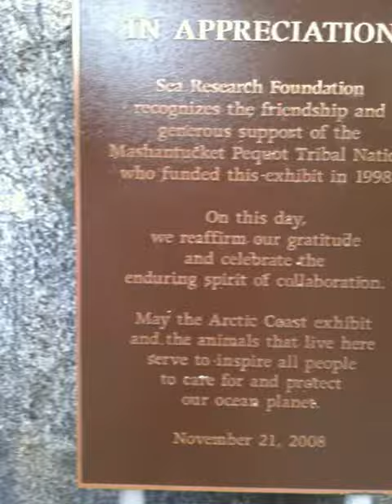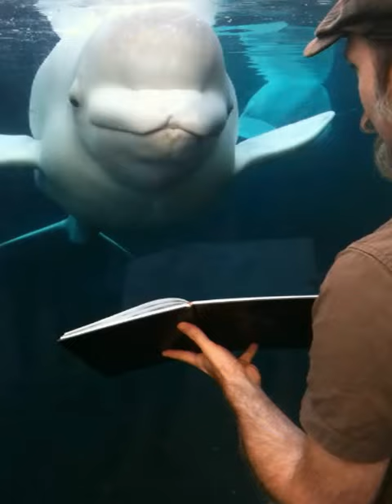A Beluga With a Fine Taste in Art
Thanks for the views everyone!! I am blown away!

While visiting the Mystic Aquarium (with artist-pal Tony DiTerlizzi and family) I stopped to show a 10 year-old beluga whale, named Juno, my sketchbook. Check it out!